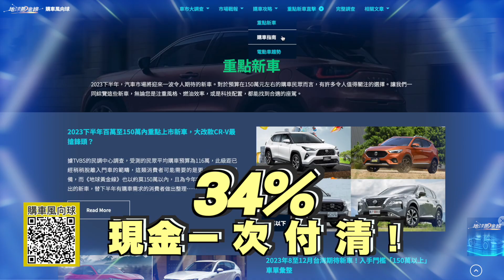【2023購車風向球】平均買車預算破百萬？電動車接受度大公開！《地球黃金線》╳《TVBS民調中心》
深度調查請看！

《地球黃金線》攜手《TVBS民調中心》，勾勒出當前台灣主力購車族群的實際面貌，掌握最清晰的車市消費者的各種喜好。